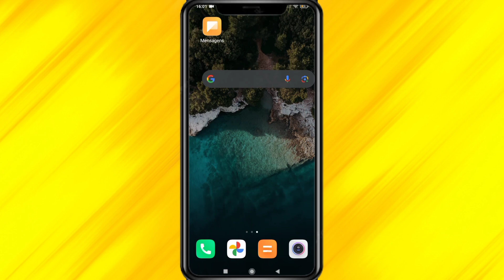Como Gerar Boleto No Will Bank (Passo a Passo)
Como Gerar Boleto no will bank ou como fazer um boleto no will bank, essa forma de como gerar boleto no will bank serve para todos os celulares, não esqueça de comentar se você conseguiu gerar boleto no will bank em 2023